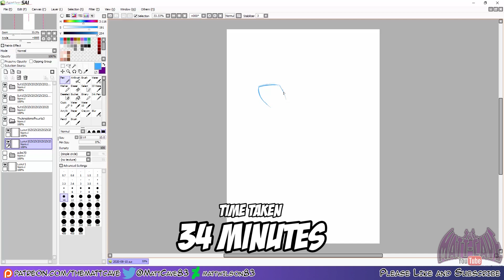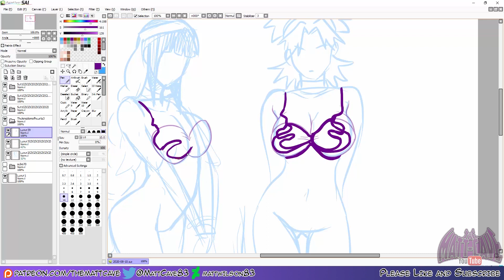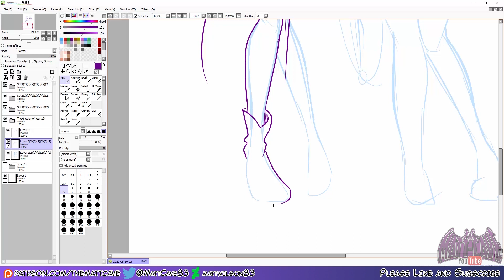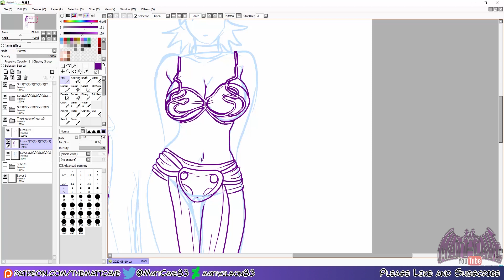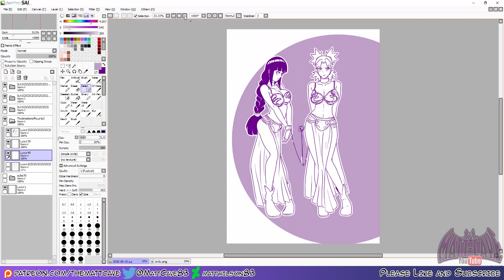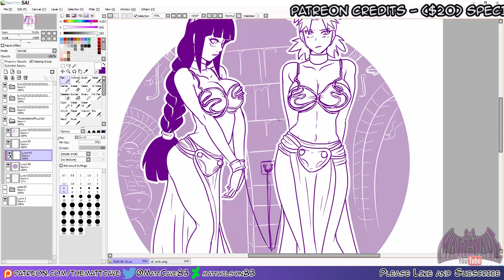Sketch Request - Star Wars Naruto - Hinata and temari slave outfits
For Thekingdomofhearts3

***MUSIC***